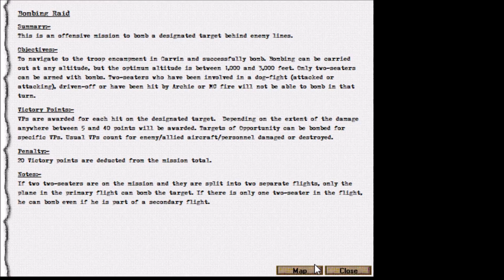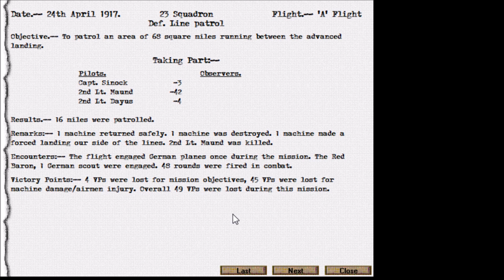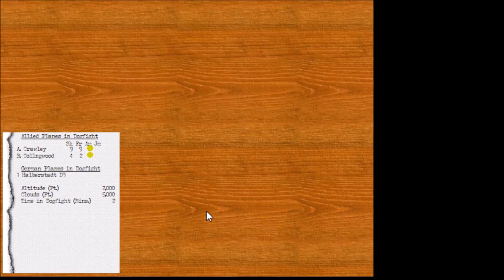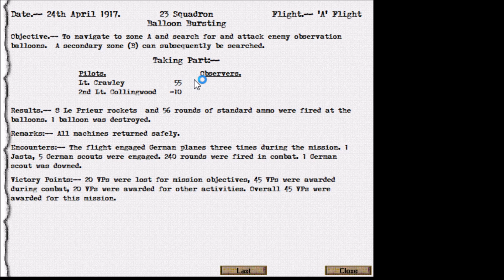Wings Over France part 23 Reign of the Blood Red King.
Some one really needs to put a bullet in that guy.